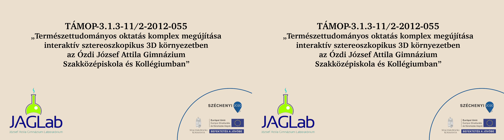Mozgási indukció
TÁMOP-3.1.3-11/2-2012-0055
Borsod-Abaúj-Zemplén Megyei Intézményfenntartó Központ

Ózdi József Attila Gimnázium, Szakképző Iskola és Kollégium